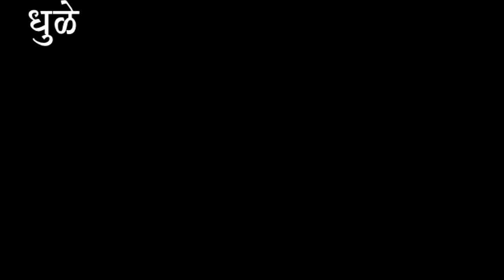मनसे अध्यक्ष राज ठाकरे यांनी फेरीवाले हल्ल्यात जखमी झालेल्या महिला अधिकारीची भेट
मनसे अध्यक्ष राज ठाकरे यांनी  फेरीवाले परप्रांतीय चा भ्याड हल्ल्यात जखमी झालेल्या त्या  महिला अधिकारी ची भेट घेतली

महाराष्ट्र नवनिर्माण सेनेचे अध्यक्ष मा.राजसाहेब ठाकरे यांनी आज ठाण्यात ज्युपिटर रुग्णालयात जाऊन परप्रांतीय फेरीवाल्याच्या भ्याड हल्ल्यात जखमी झालेल्या पालिका महिला अधिकारी सौ.कल्पिता पिंपळे यांची भेट घेऊन त्यांच्या तब्येतीची चौकशी केली.. यावेळी मनसे नेते मा.अमित ठाकरे, मा.बाळा नांदगावकर, मा.नितीन सरदेसाई, मा.शिरीष सावंत व जिल्हाअध्यक्ष अविनाश जाधव आदी उपस्थित होते..

AVB माझा न्युज चॅनल सह
चंद्रशेखर अहिरराव धुळे